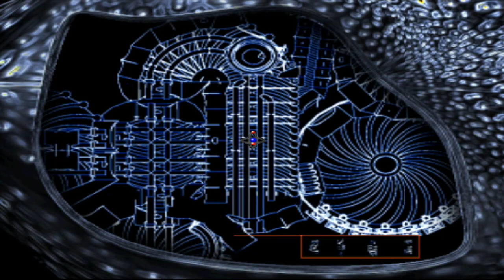Man in Black das Spiel - Mission 1 Arktis Part 3